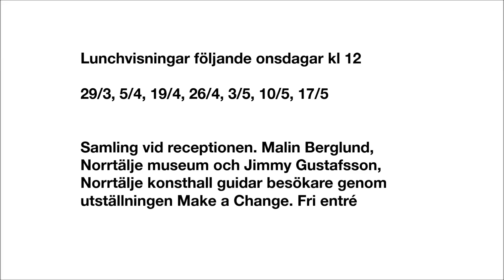Make a Change Norrtälje konsthall och Norrtälje museum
Make a Change handlar om migration och människor i rörelse.
Hur kan en konsthall och ett museum bjuda in till samtal och möten mellan nyanlända och invånare i alla åldrar i en tid då 60 miljoner människor är på flykt i världen och då terror-, vålds- och krigssituationen är i en akut situation?

Medverkande i utställningen

Hrair Sarkissian - UK/Syria
Reena Kallat Saini - India
Nisrine Boukhari - Austria/Syria
Jon Brunberg - Sweden
Knutte Wester - Sweden
Sered Waledkhani - Norway/Kurdistan
Henrik Lund Jorgensen- Sweden/Denmark
Diana Jabi - Romania/Syria
Al Fadhil - Switzerland/Iraq
Andrea Hvistendahl - Sweden
Muhammad Ali - Syria/Sweden
Sepa Sama - Iran/US/Sweden
in the Crossroads Project 2.0: Reflection in Norrtälje

Curator Torun Ekstrand